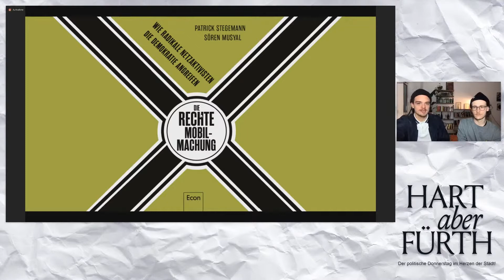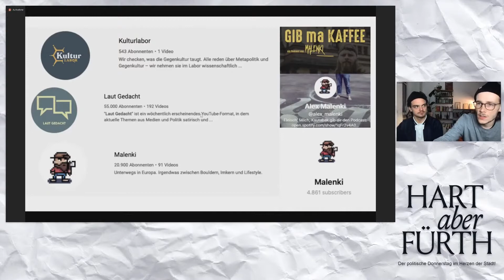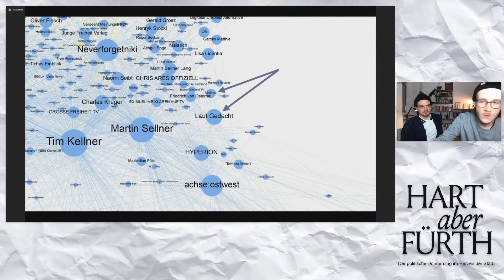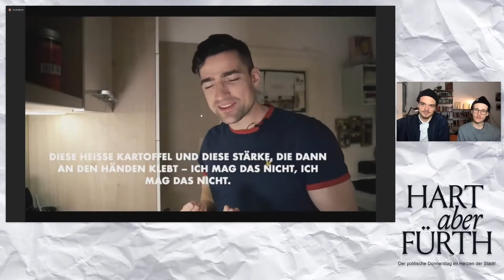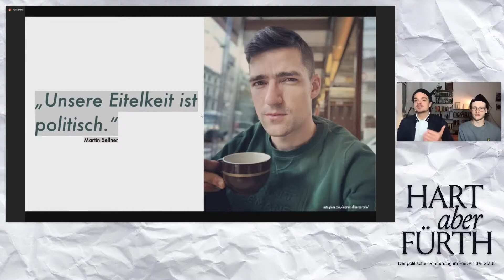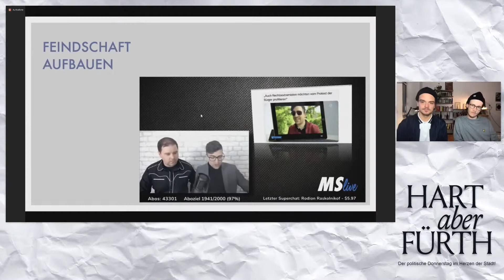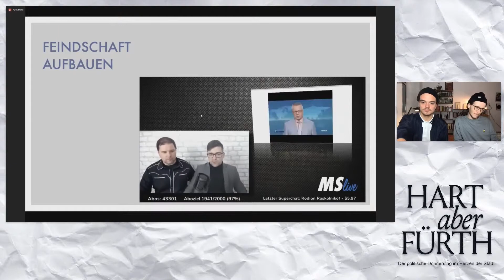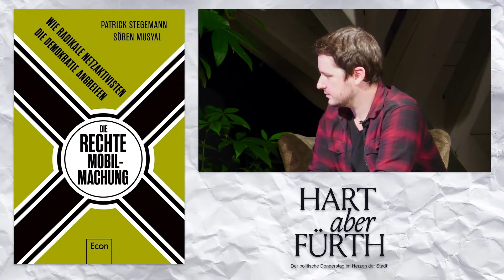Hart aber Fürth | Die Rechte Mobilmachung | Livestream zur Buchvorstellung (Reupload)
Im Rahmen von HartABERFürth findet die Buchvorstellung »Die rechte Mobilmachung« mit Patrick Stegemann & Sören Musyal, moderiert von Alexander Loos (BR PULS) online statt.

Patrick Stegemann und Sören Musyal recherchieren seit Jahren im Umfeld der extremen Rechten. Für ihr Buch »Die rechte Mobilmachung« analysieren sie die Medienstrategien der sog. »Neuen Rechten« - ein Buch zwischen den Theorien Carl Schmitts und Hochglanzbildern auf Instagram.

EchtFürth! in Kooperation mit dem Soziokultur Fürth e.V. und Jugendmedienzentrum Connect
gefördert durch die Fürther Partnerschaft für Demokratie im Rahmen des Bundesprogramms Demokratie leben!